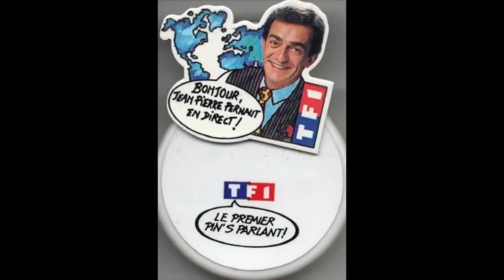Jean- Pierre PERNAUT Pin's parlant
Merci Jean-Pierre pour tous ces 13H. La Province te tient particulièrement à cœur, alors moi-même et Radio Triage Vidéo  ne pouvions  manquer le jour de ton dernier journal et bonne chance pour la suite. Ayant passé plus d'une trentaine d'années à TF1, on sait bien qu'à  la "Télé ", rien n'est jamais terminé. Claude ROUTHIAU